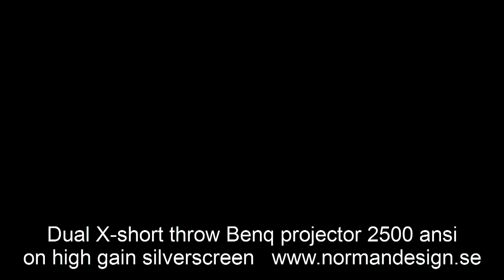Dual X short throw Benq projector 2500ansi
New curved front projection screen with special evo-screen soft cloth, easy wall mounting. Image surface 2x55 inch (2.5m x 0.7m image area) and comes with software for seamless imaging. for private use.
The profiles are expertly spliced ​​into 3 parts with 2.5m image area and barely visible.
Price for 2.5m curved special evo-screen wall mount with software for private use: 2,522 U.S.$  including tax. The package is only one meter and weighing approximately 10kg.
Subject to currency changes. 3-4 weeks to ship worldwide by air freight.
Delivery from Dec 2013.

Recommended use is for games, fairs, home cinema and for simulation. Optimal distance to the screen is 4-7m for best imaging. Reproduces image significantly better than plain white or gray screen.
We manufacture the size according to customer preference.

Silicon strip sewn on the screen and is easy to mount in aluminum frame without tools. The surface is crease free with a smooth viewing area.

0.5 lens factor on the projector, we are running on eco mode when the discharge time is 5000 hours on the lights that are cheap. Resolution on the screen is 2560 x 800 with superior image against white projection screen.

We offer the customer to optimally play games and watch movies on this unique display solution (seeing everything Inim field of view without loss (OPTIMAL without 3D) which is easily mounted on the wall or on the variable leg frame, sold separately. (IT IS AWESOME), you have to test. Awesome cheaply with software.